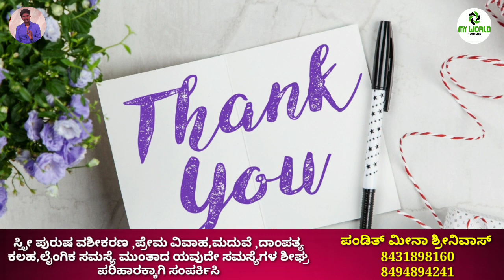Manasina Mathu Part-51 |kannada inspiration speech | By Sonu Shrinivas | Inspirational Speech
Concept,Direction & Voice Over: Sonu Shrinivas
Video Edit & Youtube Promotion:Raghu Lakshman
Recording Studio: My World Studio

ಶಾಂತಿಯಿಂದ ಇರಲು ಏನು ಮಾಡಬೇಕು How to get7 the peace ?
ಸ್ಪೂರ್ತಿದಾಯಕ ಮಾತುಗಳು
Personality development.

My Favourite:
Chakravarthi Sulibele